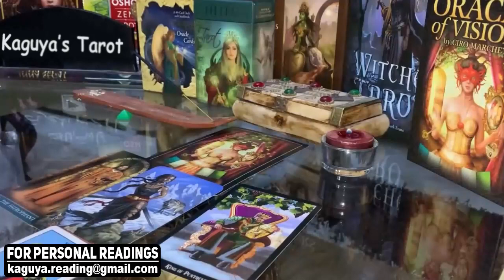ARIES They're crazy about your connection, August 2021 Love Tarot Reading